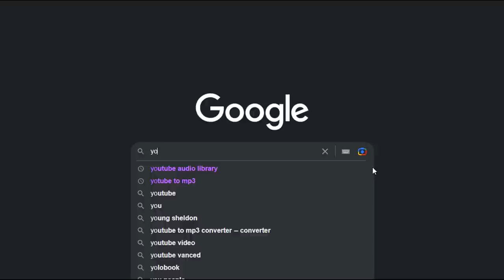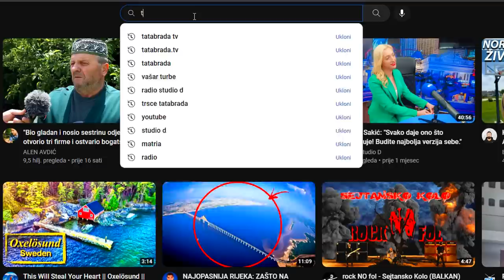OSMAN pjeva da će ostaviti dragu, a njoj liju suze RADOSNICE!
ĆEHAJE B.B,
Srebrenik 75350